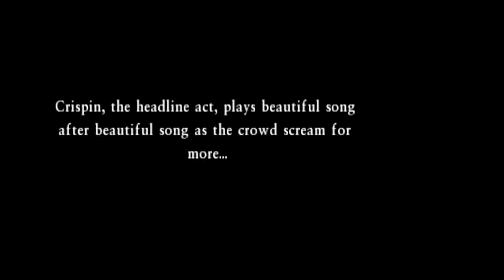Let's Play Dragon Quest VII (part 62)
In this episode, we fight Orgodemir and see what happens in the aftermath of the battle.

✅Kenshin1913 store